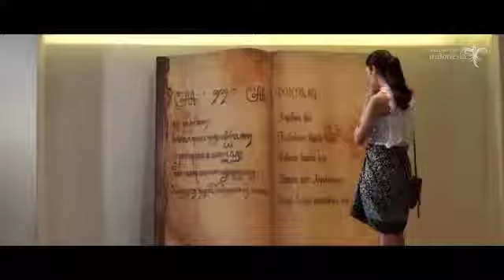asian games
asian games 18 jakarta palembang